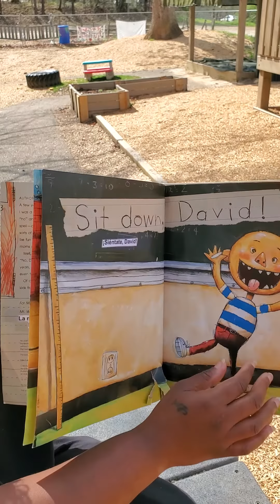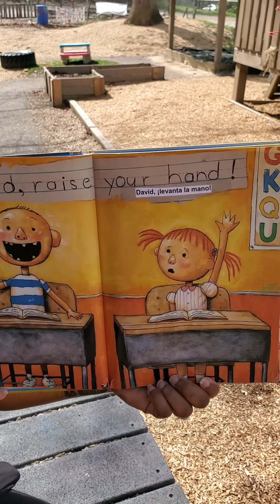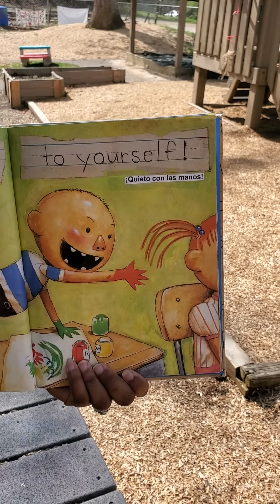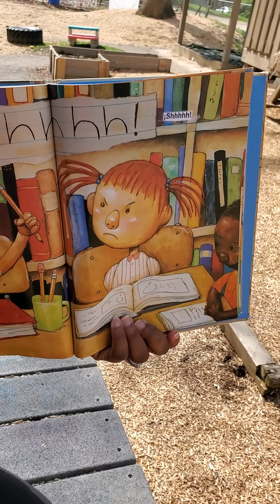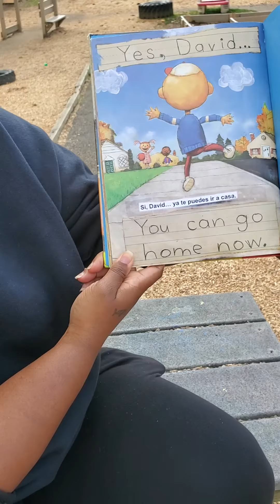Mrs. Asa reading David Goes to School